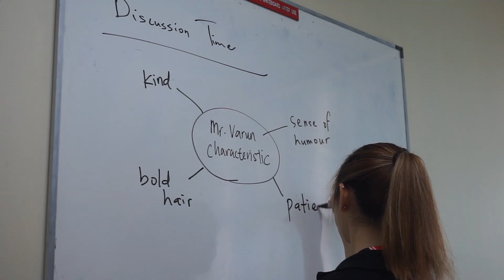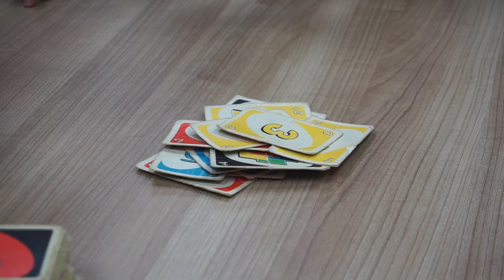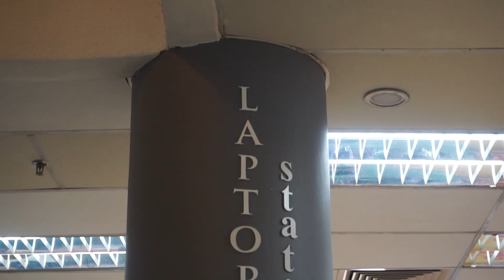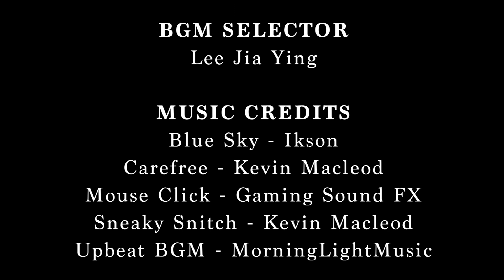TSAM Library virtual tour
Video created by Mass Communication students